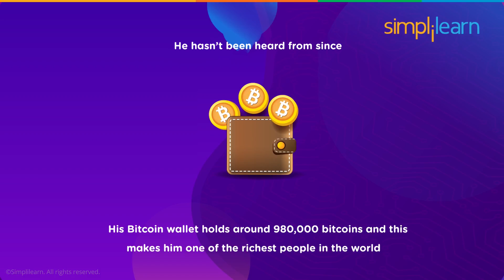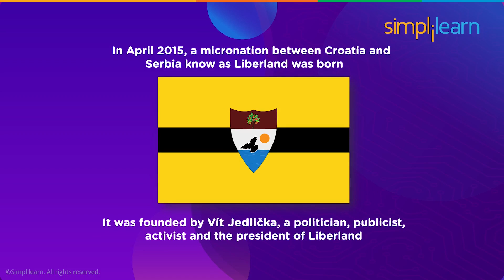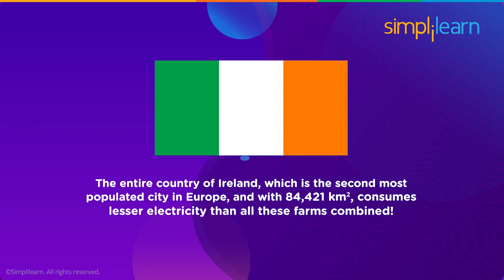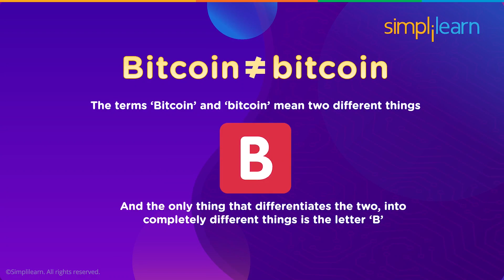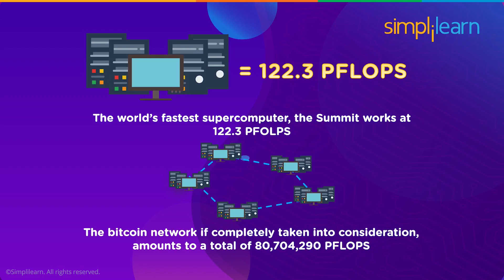10 Bitcoin Facts In 5 Minutes | 10 Bitcoin Facts That Will Shock You! | Simplilearn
In this video, we'll tell you 10 facts about bitcoin that you probably didn't know! Did you know that we still don't know who created bitcoin? Or that a country has made bitcoin its official currency?

✅ Skills Covered
- Agile
- Git
- SQL
- Core Java
- Spring
- Spring Boot
- HTML and CSS
- AWS
- Docker
- Jenkins
- JavaScript
- ReactJS
- Cucumber
- Maven JSP
- JDBC
- MongoDB
- JUnit